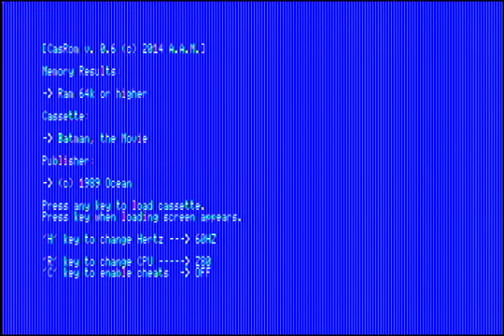Batman the movie (MSX) (Ocean) (1989) (Z80)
No está del todo mal, es jugable aunque algo lento, los gráficos son muy buenos, aunque monocromos como era costumbre en los ports.